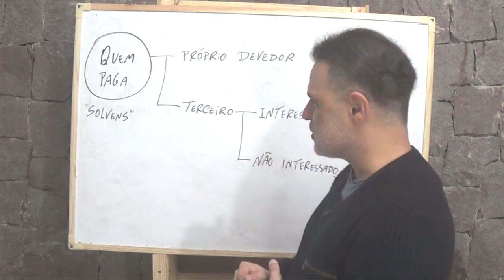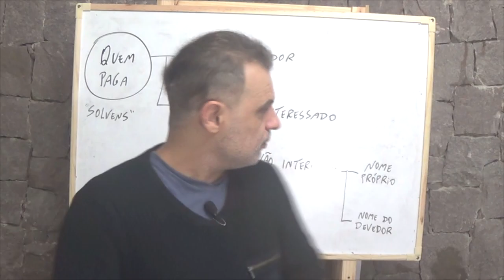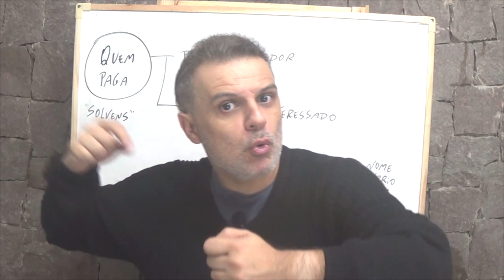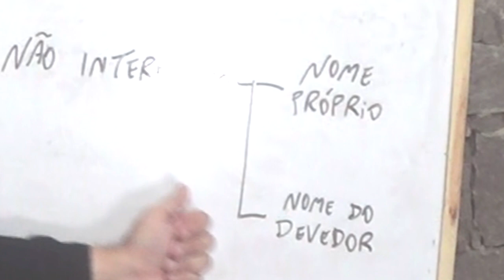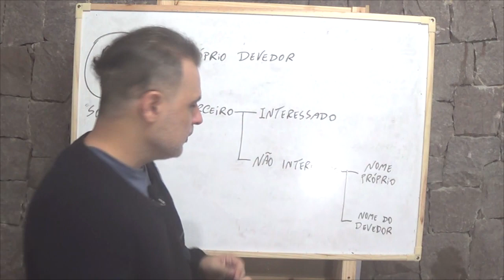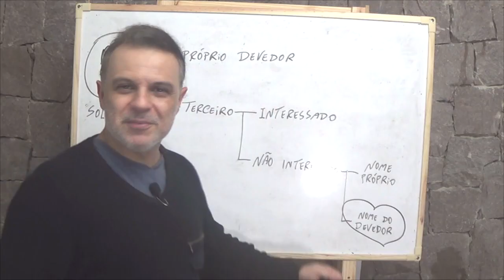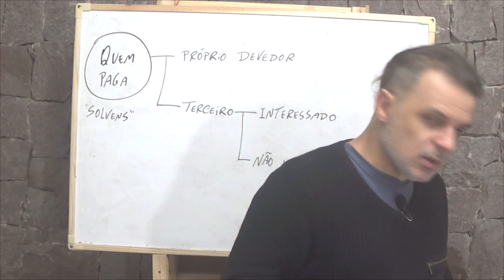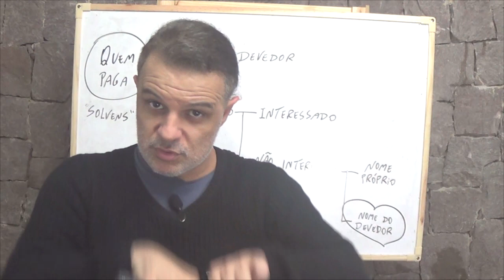Direito Civil - Aula #83 - Quem efetua o Pagamento (É isso!)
Temos "Apoia-se", clique (a partir de R$ 1,00 ...isso mesmo, UM real por mês!)